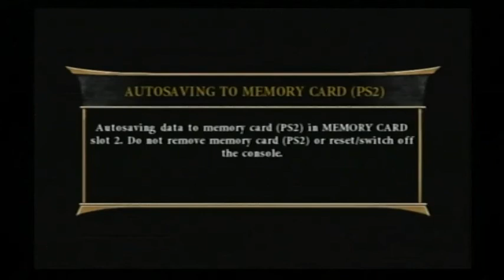Creating 6 characters 33 - Mortal Kombat Armageddon (PS2) No Commantary & No Music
Console:PlayStation 2

0:00 Intro
0:09 Karkull
2:12 Luminus
3:25 Mala
4:45 Bruno Mannheim
5:57 Brutale/Guillermo Barrera
7:32 Dex Starr